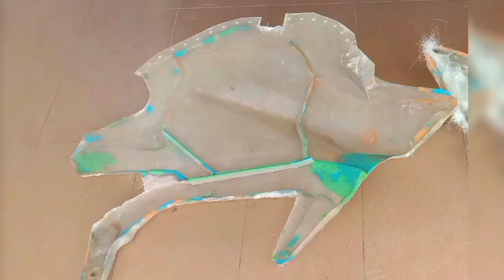Cara betul memfaiber untuk bentuk yang sangat rumit.